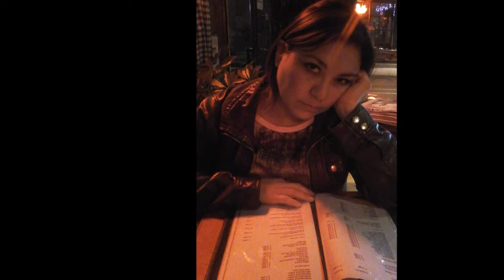En memoria de Angie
Lagrimas en el cielo, te fuiste muy joven, gracias por hacerme tan feliz